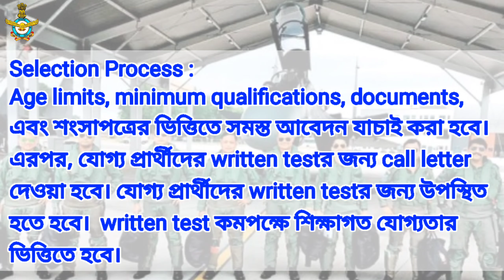IAF Group C Civilian Recruitment 2021 : 174 Vacancies for MTS, Cook, LDC & Other Posts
IAF Group C Civilian Recruitment 2021 :  174 Vacancies for MTS, Cook, LDC & Other Posts | Indian Air Force  Recruitment 2021

Great opportunity to work in Indian Air Force (IAF). Recently Indian Air Force has issued Notification for another Group C Civilian Recruitment.

Queries Solved :
IAF GROUP C Civilian Recruitment 2021 Notice : 00:00
IAF GROUP C Civilian Recruitment 2021 Apply Mode & Last Date : 00:27
IAF GROUP C Civilian Recruitment 2021 Vacancy Details : 00:39
IAF GROUP C Civilian Recruitment 2021 Education Qualification : 00:58
IAF GROUP C Civilian Recruitment 2021 Age Limit : 02:01
IAF GROUP C Civilian Recruitment 2021 Selection Process : 02:08
IAF GROUP C Civilian Recruitment 2021 Written Exam Syllabus : 02:27
Thank You : 02:52